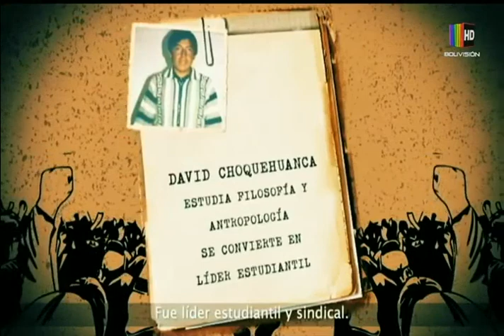Hora 23: Programa del 09 de Octubre de 2020